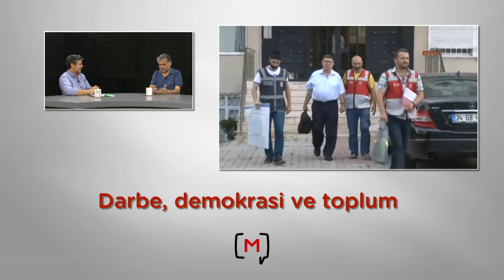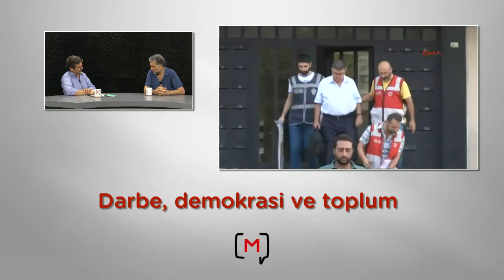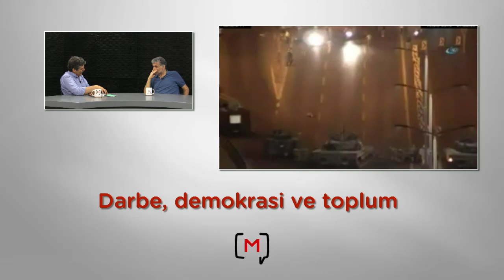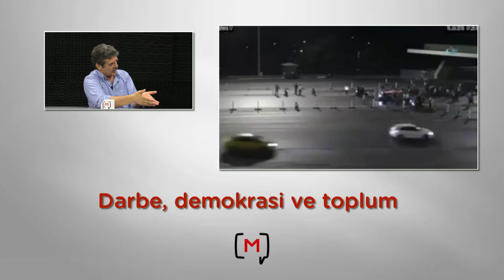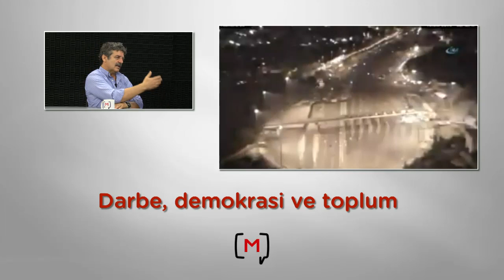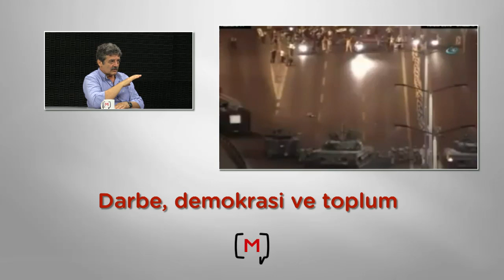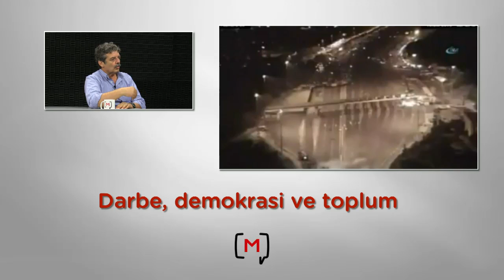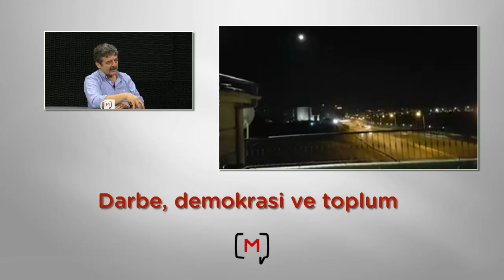Darbe, Demokrasi ve Toplum: Ferhat Kentel'le söyleşi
27 Temmuz 2016 İstanbul